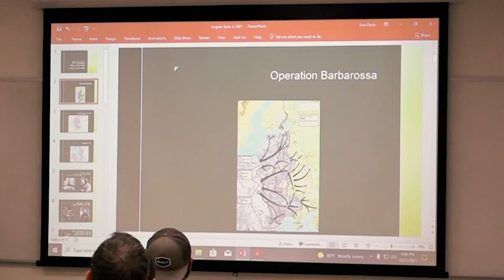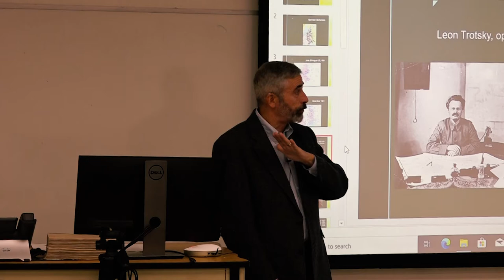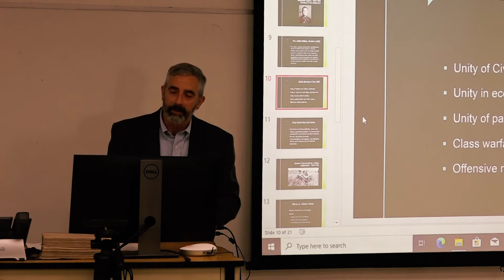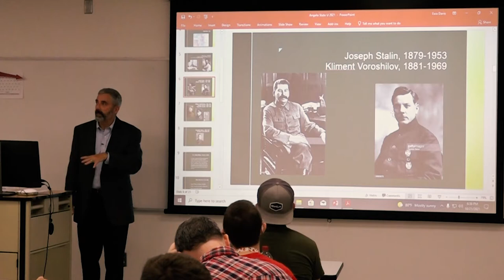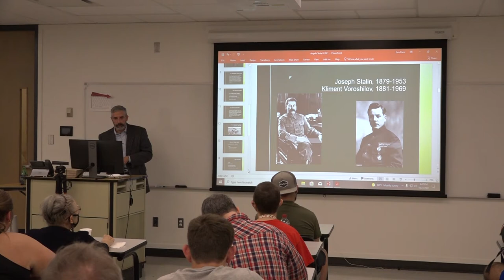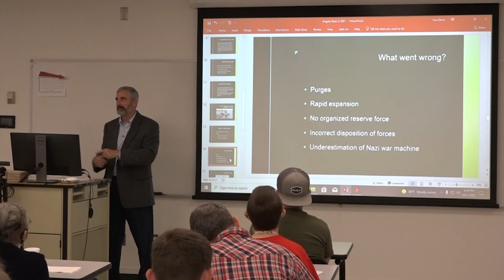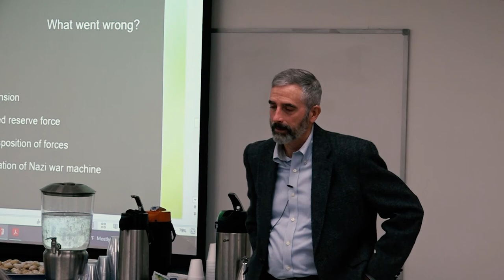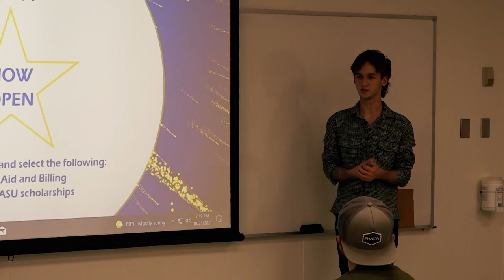2021 Russian Enrichment Program Lecture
History Professor from Texas A&M University came to Angelo State and talked about the formative years of the Red Army.